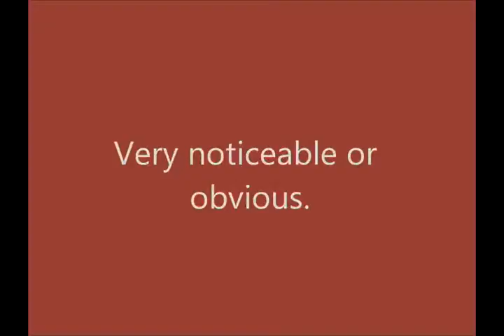George Ranch High School Student News 5-30-14